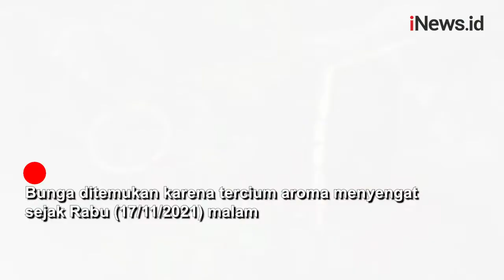Heboh, Bunga Bangkai Muncul di Sukabumi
Bunga bangkai muncul di Kampung Cipayung, Desa Sukakersa, Kecamatan Parakanasalak, Kabupaten Sukabumi, Jawa Barat (Jabar). Kemunculan bunga itu membuat heboh warga, Kamis (18/11/2021).

Android: inews.id/android
iPhone: inews.id/ios